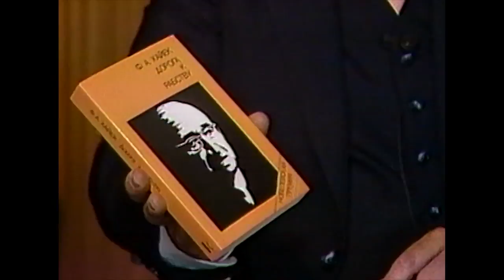An Interview with F. A. Hayek (1984)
Nobel laureate F. A. Hayek (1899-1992) was one of the world's leading free-market economists and social philosophers.

In this video from May 1, 1984, Hayek is interviewed at the University of Freiburg in Germany by James U. Blanchard III, chairman of the National Committee for Monetary Reform and a member of the Cato Institute's Board of Directors. Hayek discusses his book, "The Fatal Conceit," the development of money, monetary policy, the gold standard, Keynesian economics, and Margaret Thatcher.